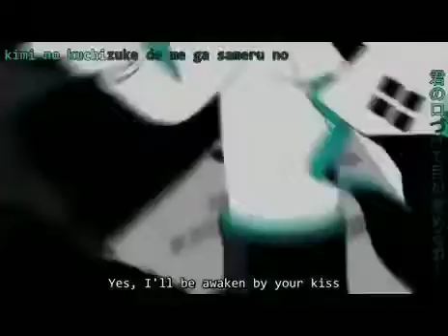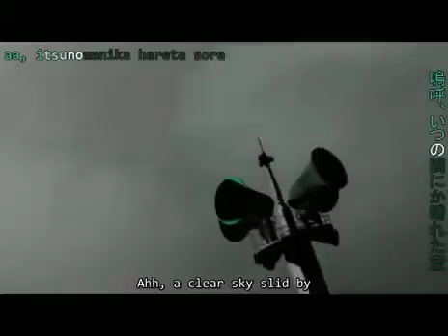Hatsune Miku- Love is War [Reversed]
It sounds like a completely different song, somehow a more mature one about how she's letting go of the relationship after trying to make a frickin' war out of it... It's funny how a sad-ish song can seem happy in reverse.
This upload is just a bonus video. I still need 1208 views to get up to last year's amount, but I think if I try a little more I could get enough. :) I'm not a view hoe, but I wanted to stop settling for the lowered amount I was starting to get this year.